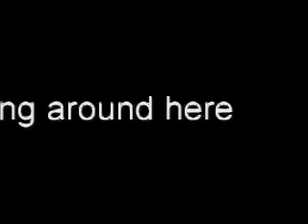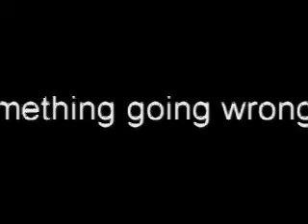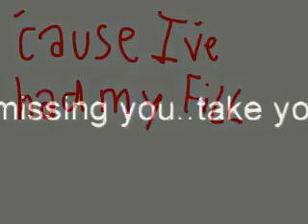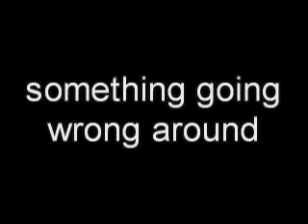is she really going out with him??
goldfinger